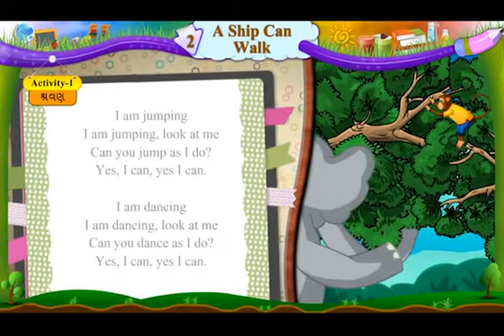Std.6 English (Sem-2) Unit-2. A Ship Can Walk Activity - 1,4, 5,10